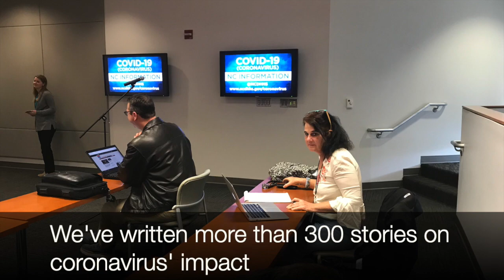NCHN promo video_COVID coverage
North Carolina Health News is a nonprofit media outlet dedicated to local health coverage. Over the past year, our team of health journalists have worked overtime following COVID-19 in our state.